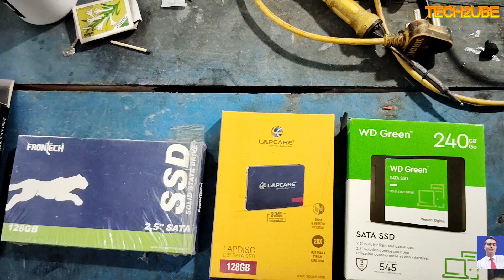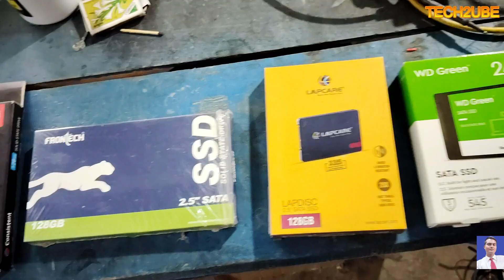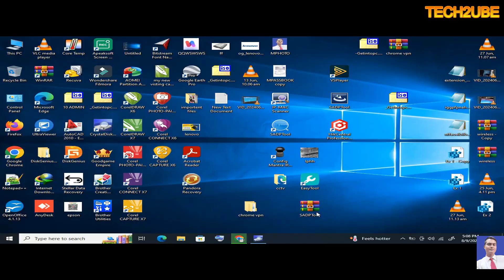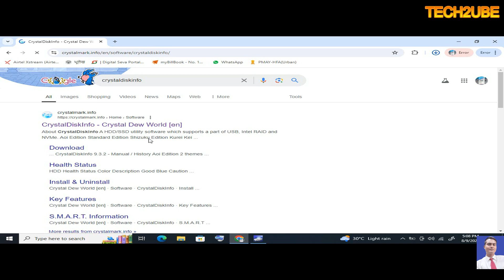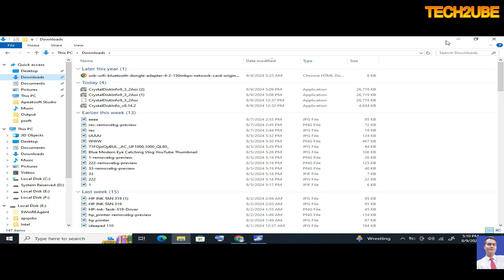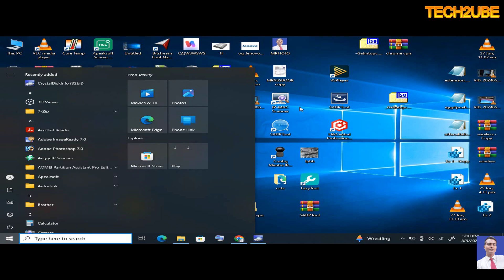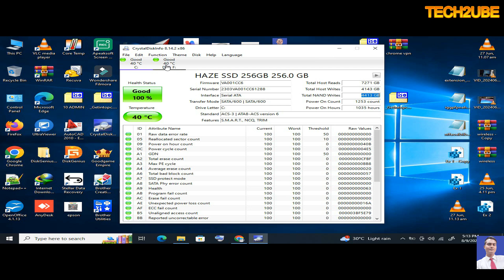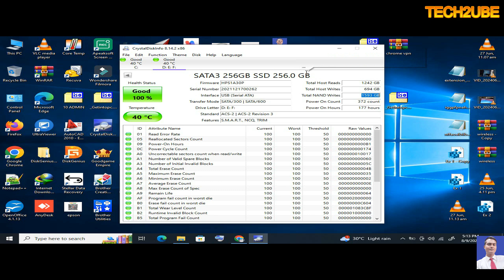How to Check Hard Disk SSD Health 2024Check Any Storage Device Problems or performance #2024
In this video know about best ssd performane & SSD Storage devices.

What does a SSD drive?
What is an SSD? | Solid-State Drive Definition
What do solid-state drives do? SSDs store data permanently inside an integrated circuit, typically using flash memory. The flash memory inside an SSD means data is written, transferred, and erased electronically and silently — SSDs don't have the moving parts found inside mechanical hard-disk drives (HDDs

Is SSD drive better than HDD?
SSDs are lighter in weight than HDDs, use less power, and have virtually no vibration - due to no moving parts. They can also survive an accidental drop better than an HDD. SSDs store data electronically on 'cells', which makes data access quicker than a spinning HDD.

Is SSD fast or slow?
SSDs are generally faster and more reliable than HDDs, but are also more expensive. If you need fast boot and load times, improved overall system performance, and can afford the higher cost per gigabyte, then an SSD is worth it. If you need a larger storage capacity at a lower price, an HDD may be the better option.

What is an advantage of SSD?
The 5 Benefits of SSDs over Hard Drives- Kingston Technology
SSDs offer shorter boot times for your computer, more immediate data transfer and higher bandwidth. Faster speeds mean SSDs can handle data at the ultra-high speeds necessary in today's business world, especially when running programs that access large amounts of data such as an operating system

Will SSD make a laptop faster?
If your laptop has a hard disk drive (HDD), consider upgrading it to a solid state drive (SSD). An SSD can speed up your everyday tasks by up to six times as they use flash memory instead of the moving parts in HDDs, allowing the computer to find files faster.

Is 7000 Mbps good for an SSD?
To put it simply, the faster the speed, the better the performance — and SSDs offer the best read/write speed for gaming. For example, PCIe® SSD drives reach read/write speeds of 3,500 to 7,000 MB/s, while the fastest HDDs top out at 250 MB/s, according to a recent PCMag article.